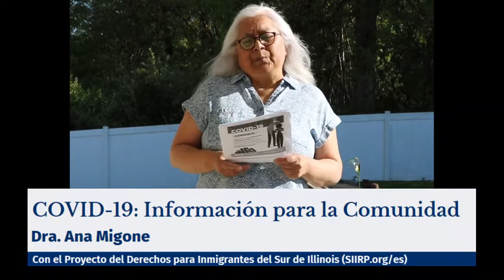#2 Dra. Ana Migone comparte como evitar COVID-19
Dra. Ana Migone comparte como evitar COVID-19: Información para la comunidad en el Sur de Illinois.  SIIRP.org/es

Recursos para la comunidad de inmigrantes del Sur de Illinois en Respuesta al COVID-19